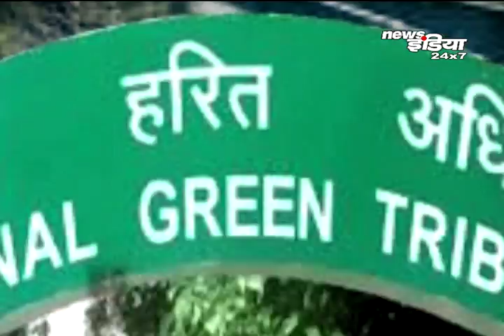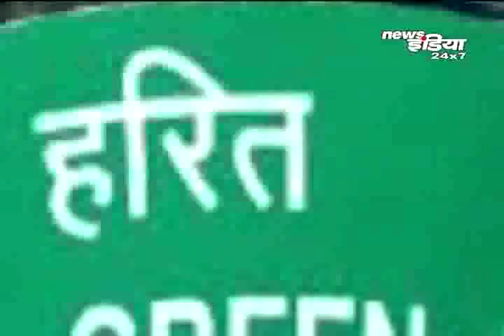12 हजार करोड़ की चारधाम हाईवे परियोजना पर NGT की रोक || All Weather Road Uttrakhand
चारधाम यात्रा पर श्रद्धालुओं को होने वाली परेशानियों को ध्यान में रखते हुए प्रधानमंत्री नरेंद्र मोदी ने 27 दिसंबर 2016 को देहरादून में चारधाम परियोजना का शुभारंभ किया था. ऋषिकेश से शुरू होने वाला यह प्रॉजेक्ट केदारनाथ, बद्रीनाथ, गंगोत्री और यमुनोत्री तक जोड़ा जाना था. जिसके लिए निर्माण का कार्य भी चल रहा था .लेकिन अब NGT यानी की राष्ट्रीय हरित अधिकरण ने पूरी तरीके से इस प्रोजेक्ट पर रोक लगा दी है .क्योंकि सड़कों के चौड़ीकरण को लेकर पर्यावरण के नियमों का खुलेआम उल्लंघन किया गया .और अब तक 25 हजार से ज्यादा पेड़ों की कटाई की जा चुकी थी ...जिसके बाद बीजेपी और कांग्रेस आमने सामने आ चुकी है .

"News India" Channel is the fastest growing news channel in India in state of Bihar,Jharkhand,Rajasthan,Uttarakhand and Uttar Pradesh. In a short span of time News India channel became very popular in Bihar, Jharkhand, Rajasthan, Uttarakhand and Uttar Pradesh. Our news channel has a strong tag line "सबसे आगे" and having a strong viewership. News India channel is a 24x7 news channel.